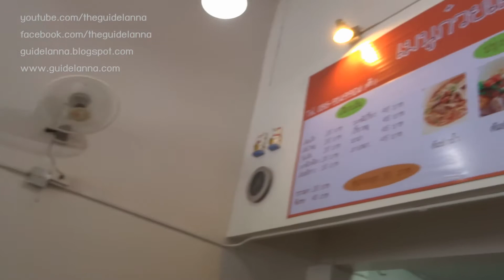ร้านแนะนำ ก๋วยเตี๋ยวมัม ก๋วยเตี๋ยวหมูรสเด็ด ที่หน้าคณะเภสัชฯ มช. อ.เมือง จ.เชียงใหม่ Noodle Mom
คลิปนี้พาไปชิม ก๋วยเตี๋ยวหมูรสเด็ด เจ้าเก่า เคยขายอยู่ที่หน้า รร.ปรินซ์ ตอนนี้ย้ายมาขายที่ ถนนสุเทพ ตรงข้ามเภสัชชุมชน คณะเภสัชฯ มหาวิทยาลัยเชียงใหม่ อ.เมือง จ.เชียงใหม่ ก๋วยเตี๋ยวหมูเล็กแห้งยำ อร่อยมาก แถมหน้าร้านมี ขนมอร่อย กล้วยปิ้งฝีมือแม่ ถ้าผ่านไปแถวนั้นต้องแวะครับ